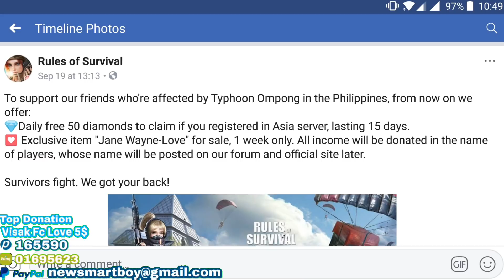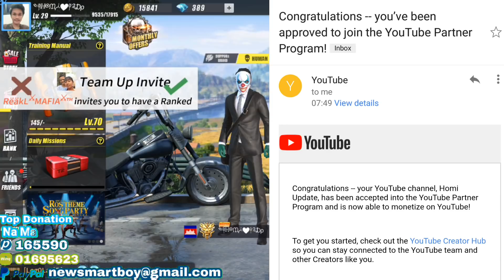មូលហេតុដែលគេអោយ 50 Diamonds រាល់ថ្ងៃ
ដោយសារគេជួយគាំទ្រនិងលើកទឹកចិត្តដល់អ្នកដែររងគ្រោះព្យុះទីហ្វុង អឹមផុង នៅប្រទេស ហ្វីលីពីន ចឹង Rules Of Survival បាន Donate អោយAll Bro ដែលលេង Server Asia ទាំងអស់ចំនួន 50 Diamonds ចំនួន 15ថ្ងៃ ទាំងទូរសព្ទ ទាំង PC
ដើម្បីទទួលបានវីដេអូថ្មីៗលើកក្រោយទៀតសូមកុំភ្លេចចុចSubscribe
បើអ្នកទាំងអស់គ្នាត្រូវការទឹកឃ្មុំដែលមានគុណភាពល្អ សុទ្ធ100%
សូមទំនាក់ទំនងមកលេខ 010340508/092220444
Broត្រូវការទឹកVapeកាម្ម៉ង់បាន
All Broត្រូវការបុកDiamondឬធ្វើitem HuaweiអាចChatមក Facebook Pageរបស់ខ្ញុំតាមLinkខាងក្រោម:
ទទួលបុកDiamond Rules Of Survival PC Version
ទទួលបុកDiamond Rules Of Survival on Android
ទទួលបុកDollar UC ក្នុង PUBG Mobile on Android
ទទួលបុកGem Clash Of Clans on Android
ទទួលបុកDiamond Hay Day on Android
ធានាសុវត្ថិភាពជូនALL BRO 100%
មិនទទួលបុក Diamond IOS ទេ
សូមអ្នកទាំងអស់គ្នាជួយឧបត្ថម្ភChannelរបស់ខ្ញុំតាមគណនីខាងក្រោម
▶Paygo: 165590
▶Wing: 01695623
អរគុណសម្រាប់ការឧបត្ថមរបស់អ្នកទាំងអស់គ្នាដែលបានផ្តល់កំលាំងចិត្តអោយខ្ញុំធ្វើវីដេអូបន្ត
ខ្ញុំនឹងShout OutអោយBroដែលCommentមុនគេបង្អស់ដោយភ្ជាប់ជាមួយនឹងពាក្យ
▶My PC System:
CPU: Core i5-3330 @3.00GHz
RAM: 8GB
VGA: GTX750Ti
HDD: 1TB
▶My Phone:
Model Oneplus 3T: Release on November 2016
OS: Android 8.0 (Oreo)
RAM: 6GB
CPU: Quad-core (2x2.35 GHz Kryo & 2x1.6 GHz Kryo)
GPU: Adreno 530